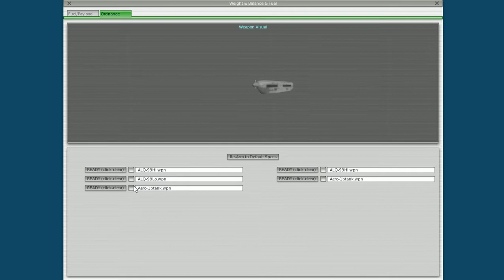X-Plane 10 EA-6B catshot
FWOOOOOOOSH